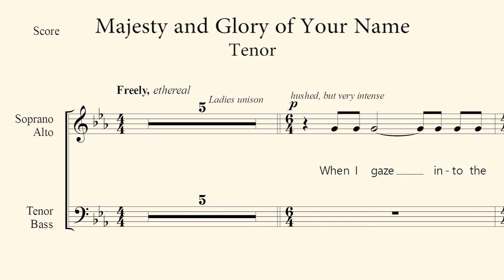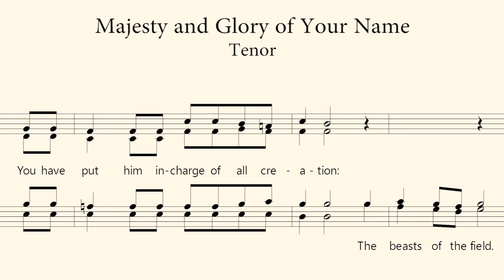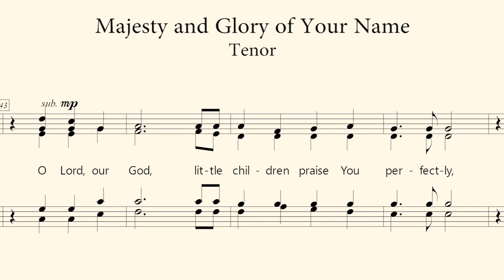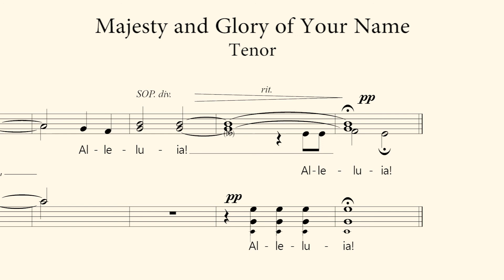Majesty and Glory of Your Name | Tenor Guide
Majesty and Glory of Your Name

Words by Linda Lee Johnson
Orchestrated by Michael Lawrence

Choir Guide | Virtual Choir | High Quality